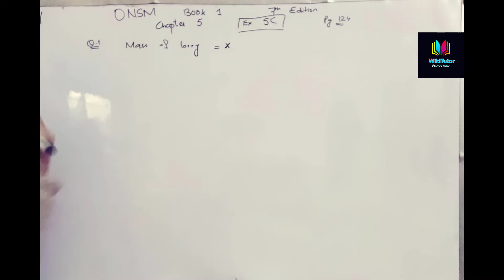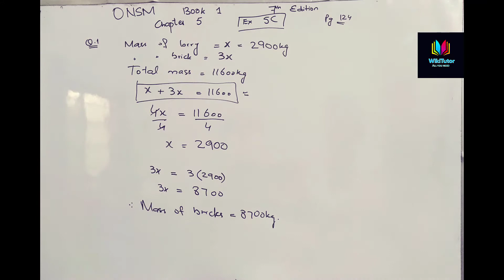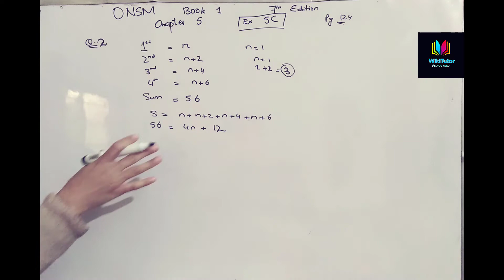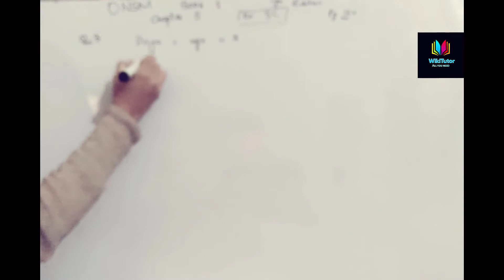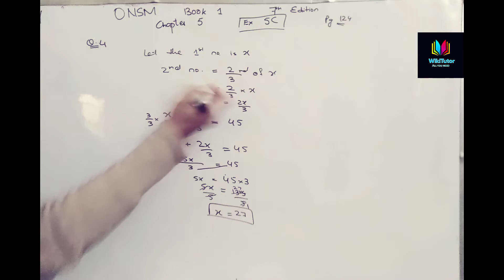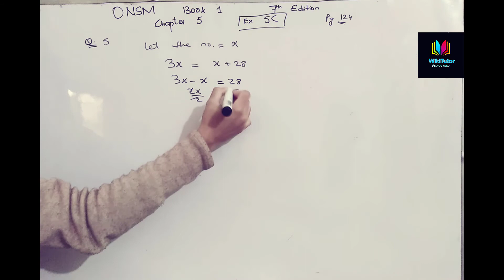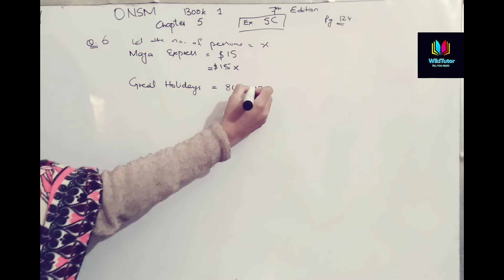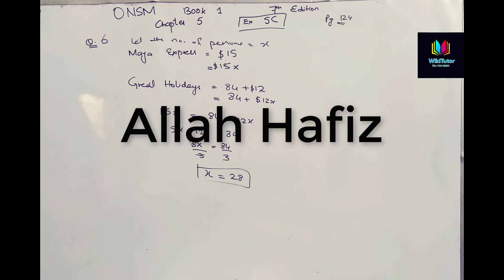ONSM book 1/ Chap 5/ Ex 5C/ Q1- Q6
Applications of Linear equations in Real- World contexts